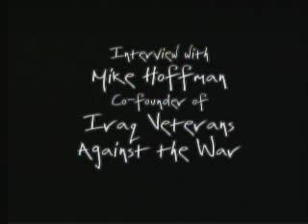Interview - Mike Hoffman - Iraq Veterans Against the War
Interview with Mike Hoffman co-founder of Iraq Veterans Against the War (IVAW) recorded May 24, 2005.